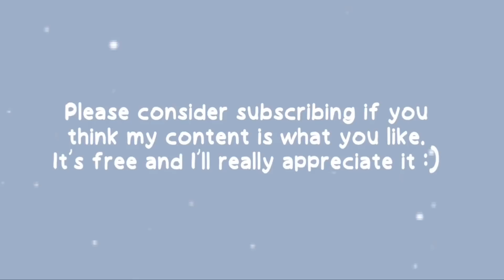Quackity being KIND to Badboyhalo (+badboyhalo being wholesome)